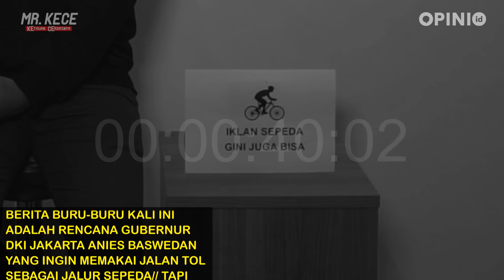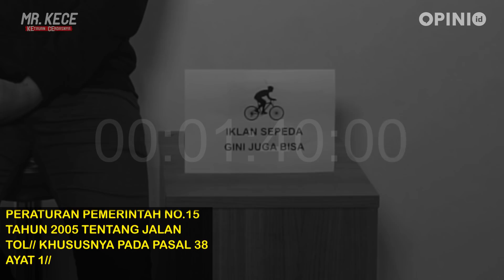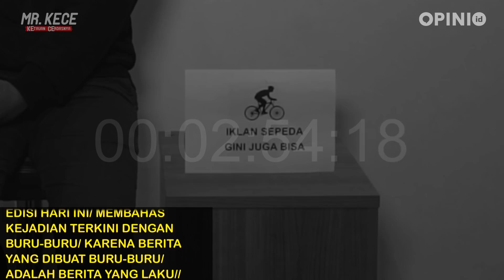PAK ANIES MAU SEPEDA MASUK TOL| MR. KECE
Kabar baik buat kamu bisa sepedaan di tol! tol! tol!